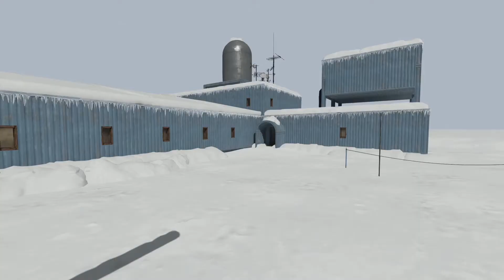Outpost 31 Map (The Thing 1982) - Insurgency Sandstorm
My new map for Insurgency Sandstorm, includes Outpost and Team Deathmatch game modes.